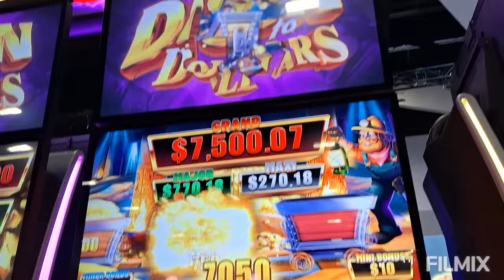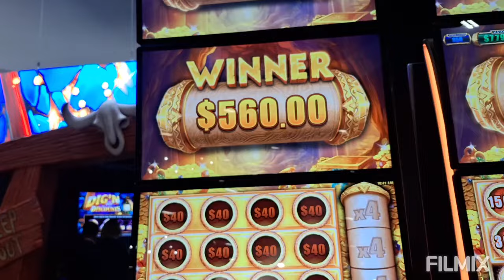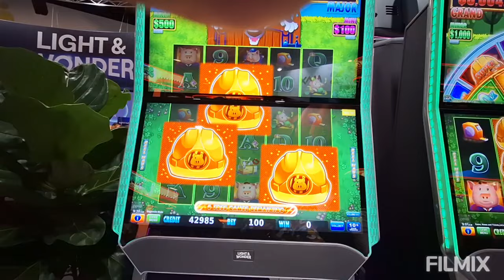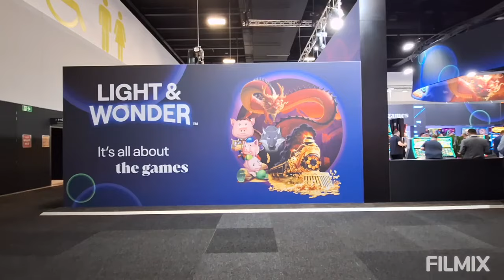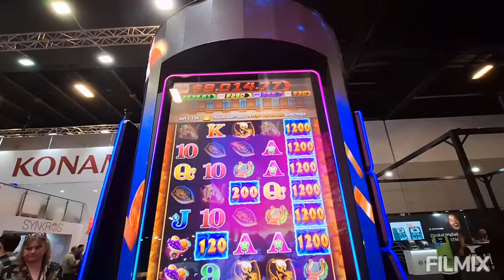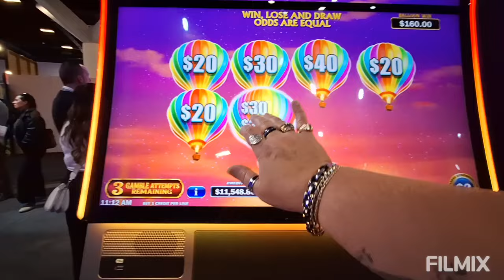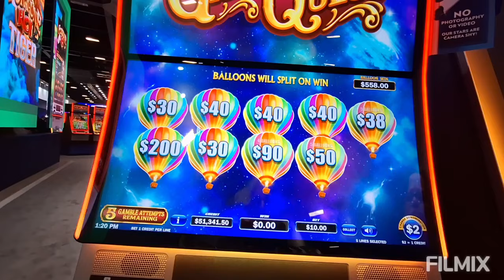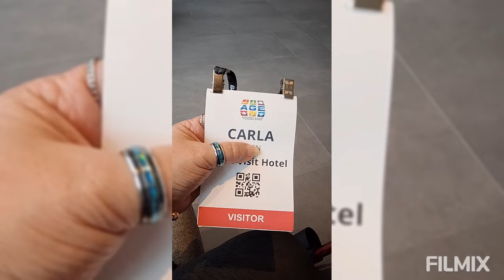Huff n' Even More Puff 🐺 + Dig'n for Dollars ⛏️ Lost Gold 💰 + Shenlong Unleashed 🐉 Had Lots of Fun😻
Attending the Australasian gaming expo Sydney 2024 & Demo play on the NEW Games😻 + Star Boost ⭐️ Thunder Cash + Balloon Loot🎈African Dawn + Balloon Link 🎈 Hidden Treasure + Golden Strike Triple Hit + Werewolf Wild British Bucks +Ancient Treasures Mayan Gold 💰  🍹😺🍹
Aussie Pokies Fun🍀Recorded August 14th 2024🍀🍺🍀
@ ICC Sydney, Convention center Sydney Australia 🍺😺🍺